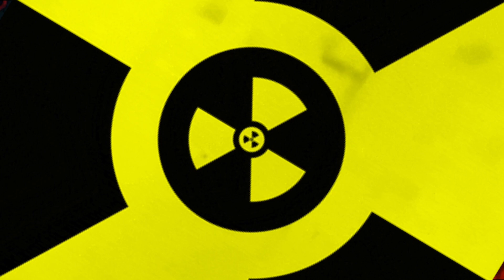Apollo - WMD (feat. Devon Mcnickles)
New song from Apollo "WMD" featuring Devon Mcnickles on Vocals

All music produced, mixed, and mastered at Apex Audio
Vocal Production by Devon Mcnickles